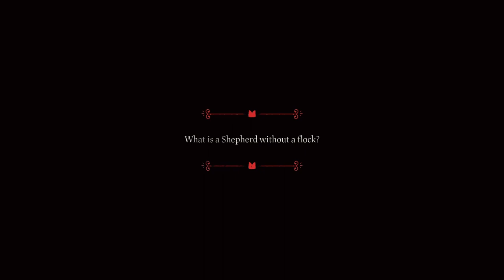New Areas - Cult of the Lamb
Just going on a journey.